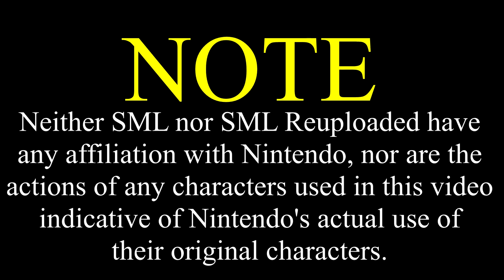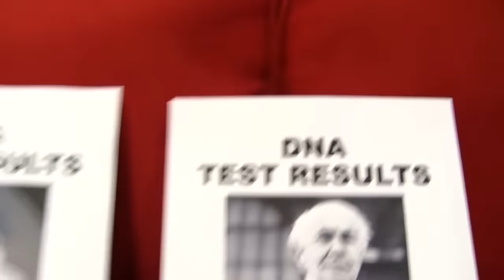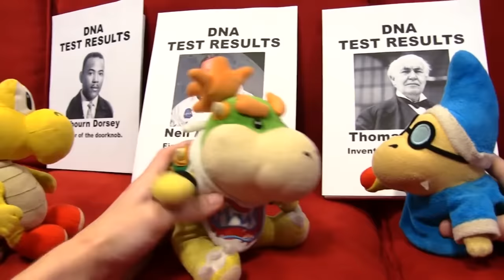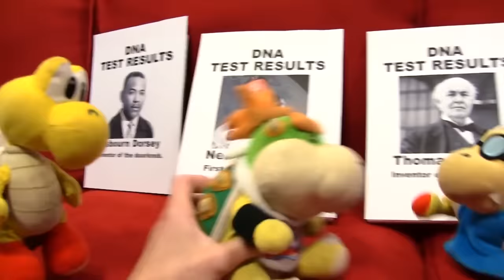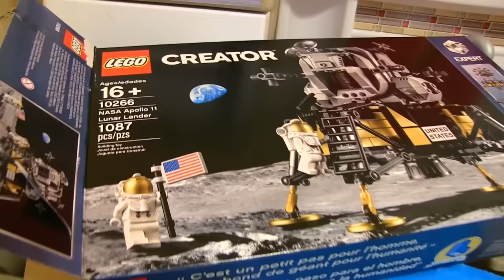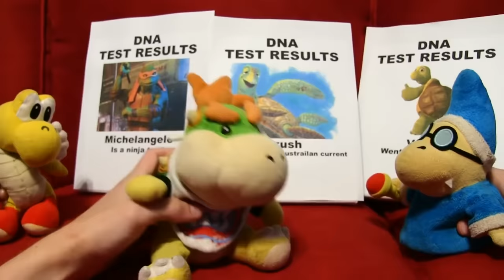SML Movie: The DNA Test [REUPLOADED]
Original Description: Junior wants to know if he is related to someone famous!